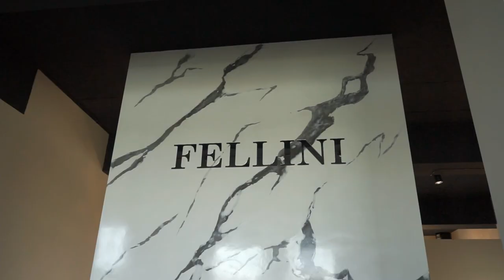Интервью с Дизайнером интерьера | Светлана Пташиц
Мы продолжаем знакомить вас, с нашими Дизайнерами) И сегодня перед вами Дизайнер интерьера - Светлана Пташиц!
Сколько Светлана, как дизайнер на рынке?
Как долго сотрудничает с Гарант-Ремонт?
Что дизайнеру не нравится в этой работе?
Эти и другие вопросы узнаете в сегодняшнем ролике!

Нужен крутой дизайн?
Нужен качественный ремонт?
Нужен подбор и закупка материалов?
У нас собственный магазин, офис  и склад материалов!